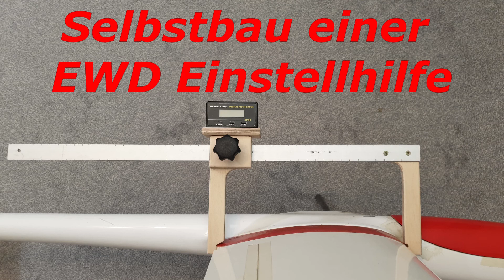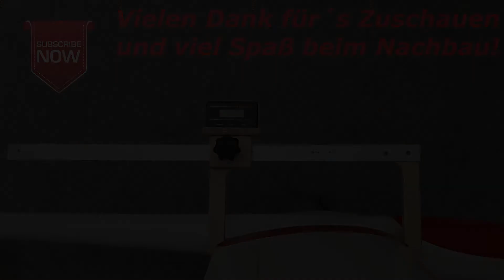EWD: Bau einer EWD Einstellhilfe / EWD Waage / Segelflug Windberg e.V.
Wenn man an einem Segler mit Pendelleitwerk arbeitet, kommt man um das Thema EWD nicht drumrum. Natürlich ist es auch bei einem normalen Segler mal nicht schlecht zu wissen, wie die EWD ist.
Da es immer sehr nervig ist, mit Lineal und Excel-Tabelle zu arbeiten, habe ich meine Heli-Pitch-Lehre zu einer Segler-EWD-Einstellhilfe umgebaut.